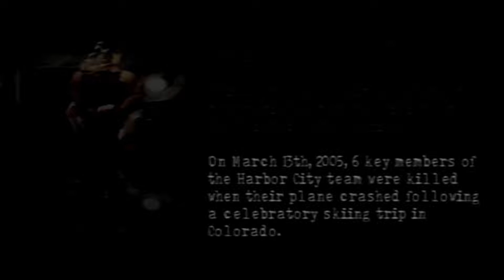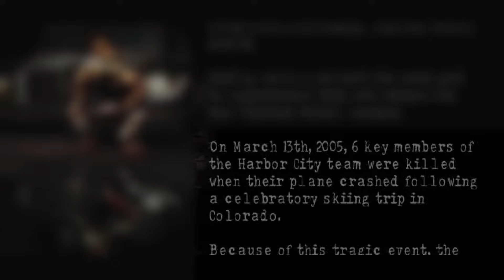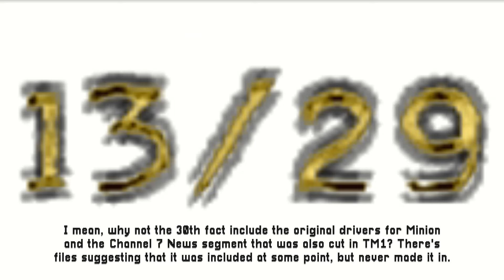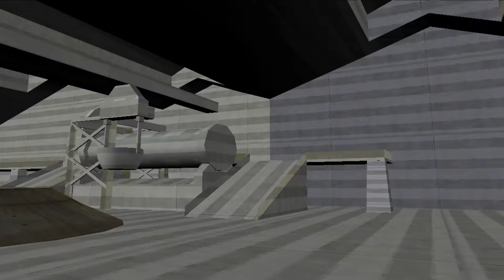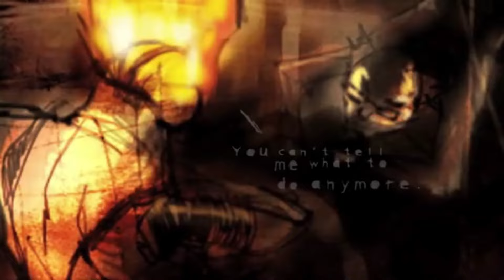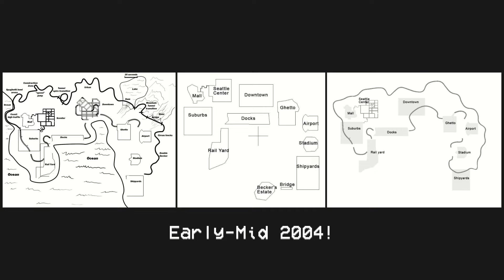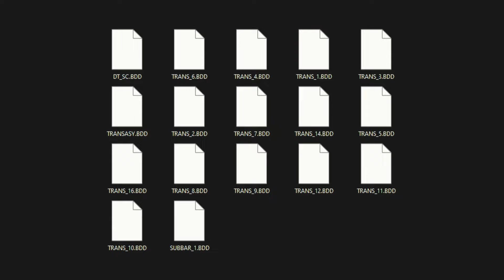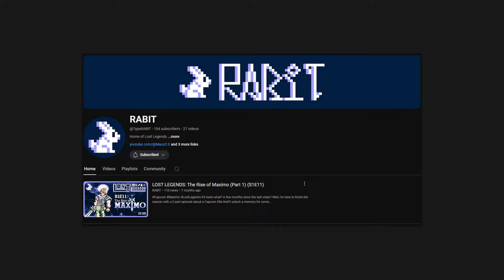LOST LEGENDS SPECIAL - Twisted Metal: The BLACK SEQUEL That Never Was (Director's Cut)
SPECIAL 01 - The Black Sequel That Never Was (Director's Cut)
It's been over 5 years since I posted the first video related to this topic, which has garnered over 100k views. Then in January 2021 I made a followup that not only covered a dumped build, but also footage of a later version.

NOW, in the year of our lord 2024, I decided to revisit the topic, featuring some new info, and for the first time: Actually play the late build that you can't get it running for the past 3 years.

Join me into this special episode of Lost Legends, and take another look at our lost sequel to Twisted Metal: Black.

CHAPTERS:

00:00 - Intro
01:24 - Chapter 1: History
07:14 - Okay, skip the exposition, Mace
10:43 - Chapter 2: The Game
12:26 - Tangent Chapter: It's Cancellation
16:50 - Chapter 3: The Builds
17:33 - 3.1: Twisted Metal: Lost
19:29 - 3.2: Early proto (Rebuild 63)
24:07 - 3.3: January 2004 Build
26:52 - 3.4: The Late Build
30:43 - 3.5: The Mission Mode
35:00 - Chapter 4: Pre-Release Content
44:07 - 4.5: Concept Art
49:30 - Chapter 5: Cut Content
1:01:52 - Chapter 6 - Misc. Stuff
1:04:18 - Where We End Things